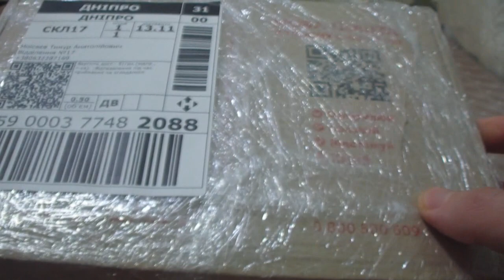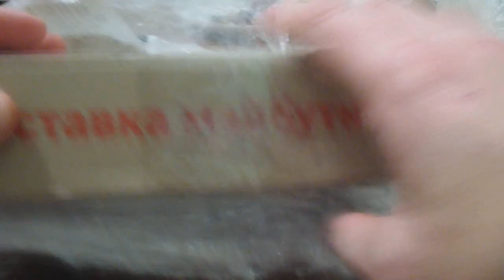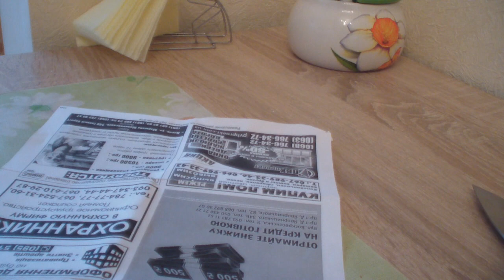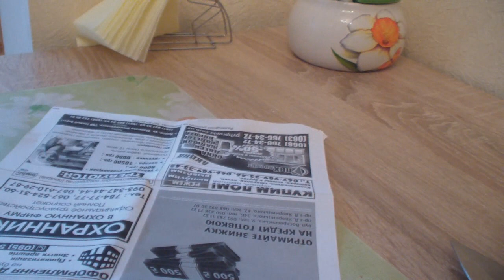Microtech D.O.C. Смерть на связи! Обзор-тест китайской копии